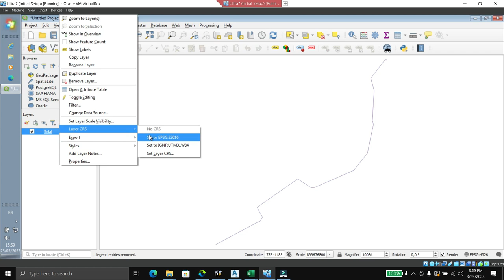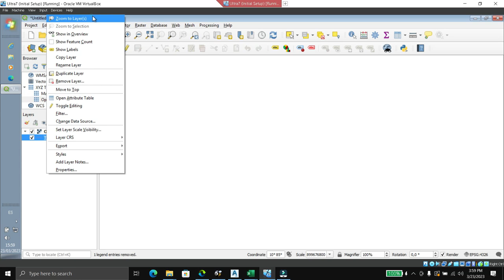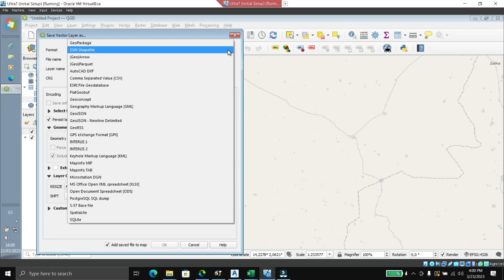Civil 3D a Google earth Parte 2